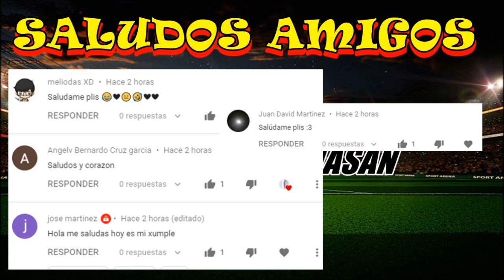MEMES CRUZ AZUL CAMPEÓN DE LA COPA GNP POR MÉXICO | CRUZ AZUL VS CHIVAS 2-1